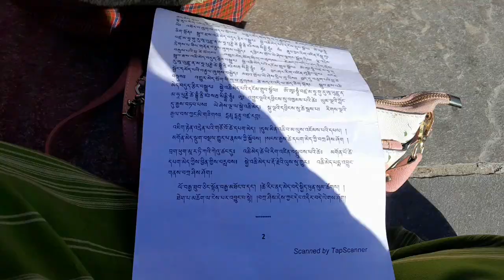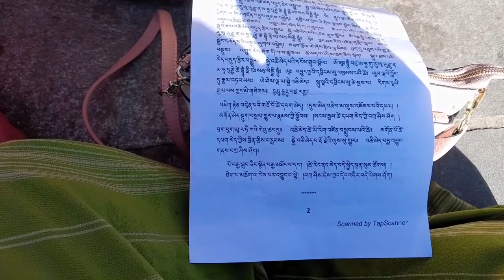Tsedrup(Long Life Prayer) at Memorial Chorten